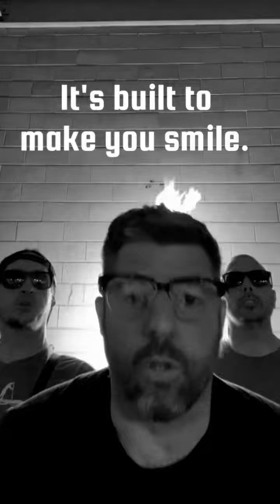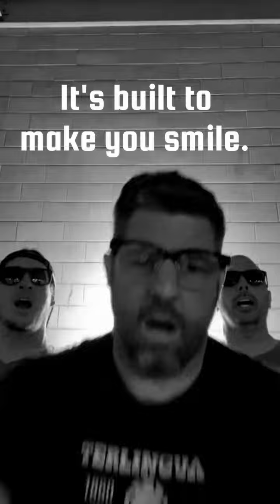Lavabox Shanty!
Come sing along with us!